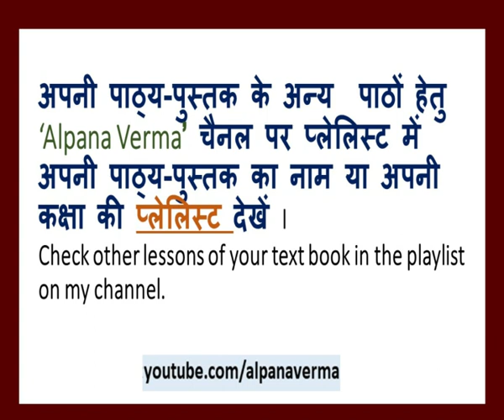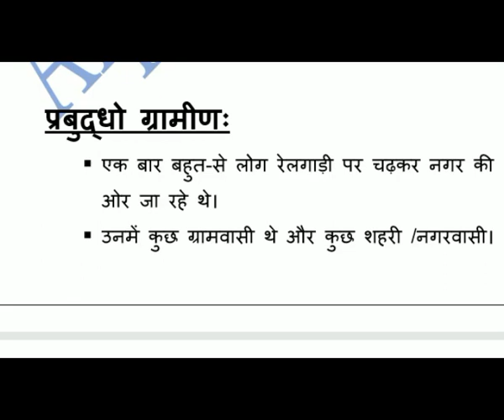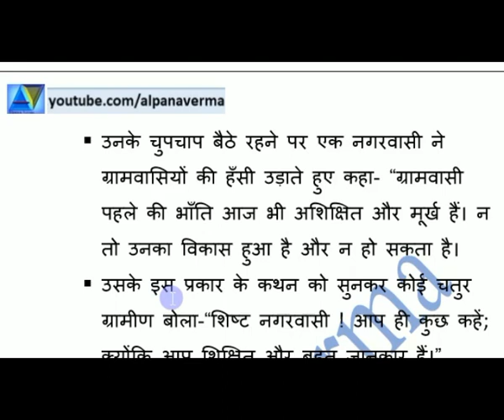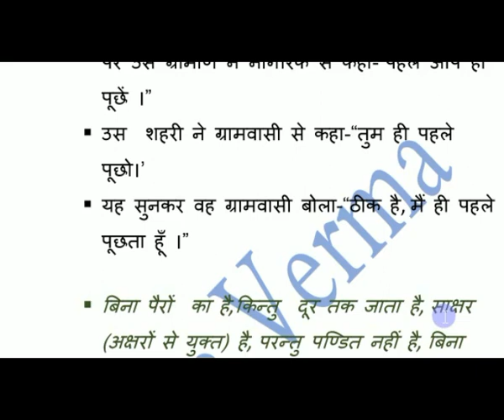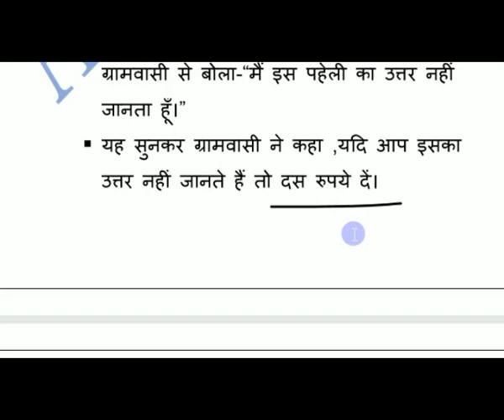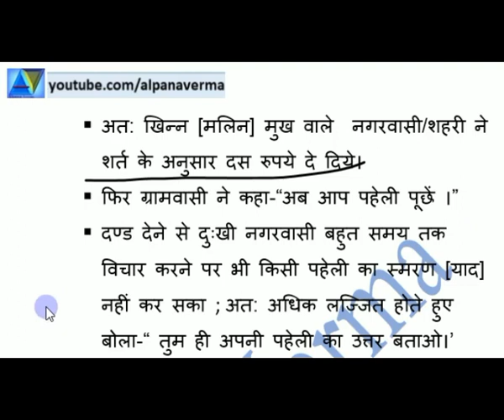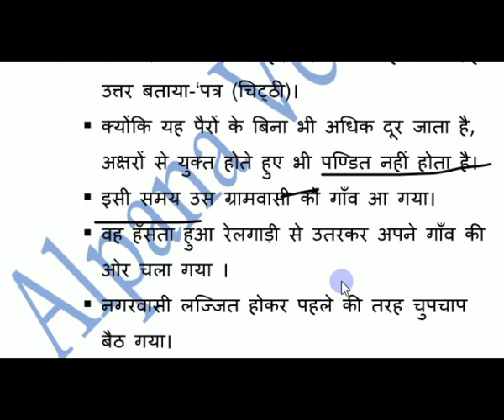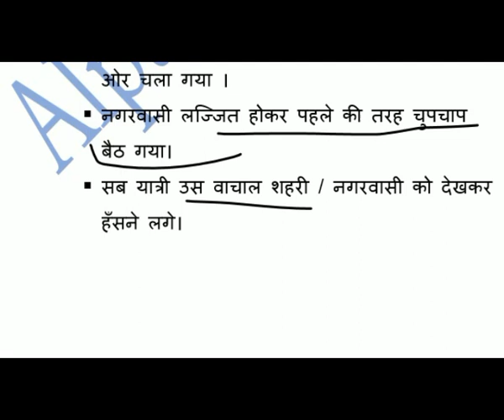प्रबुद्धो: ग्रामीण:| पाठ 4|अनुवाद| Prabuddho Gramina|अनिवार्य संस्कृत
Prabuddho Gramina/Lesson 5 /Sanskrit
Reading and Hindi translation

वीर: वीरेण पूज्यते,वीर: वीरेण पूज्यते|पाठ 3|

केन कि वर्धते:,
Ken kim Vardhte

आरूणि श्वेतकेतु संवाद:,